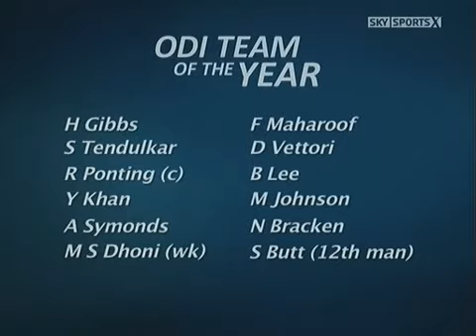Ricky Ponting - ICC ODI award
Ricky Ponting receiving his award for ODI Captain in Dubai, 2008.